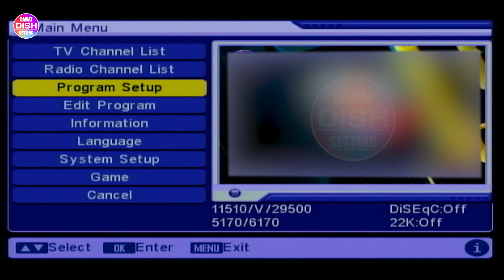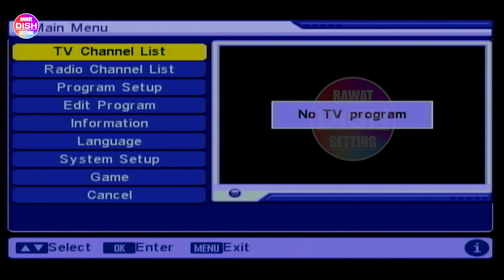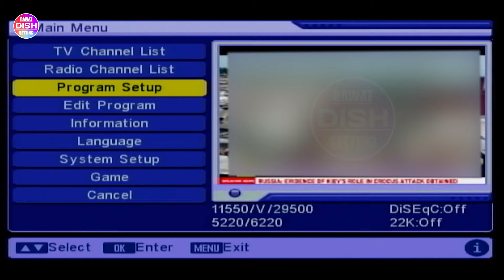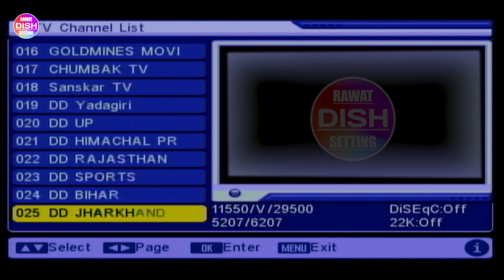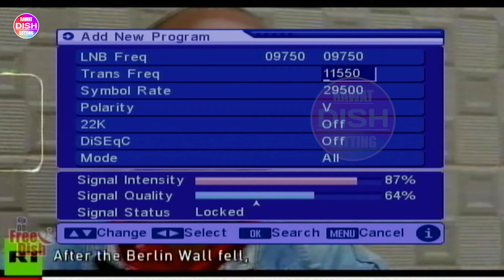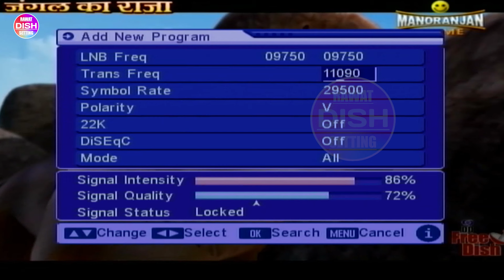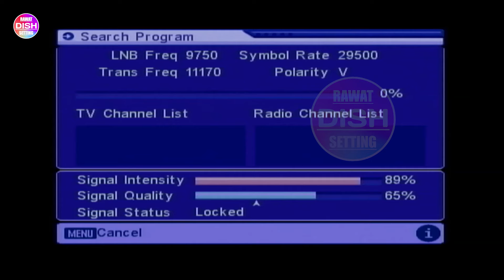How to update all new channels in dd free dish 2024 in mpeg2 set top box?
Dosto is video me

Video Highlights-
how to update channel in DD free dish
how to update dd free dish for all channel
DD free dish auto scan setting 2024
how do I scan all channels in DD free dish